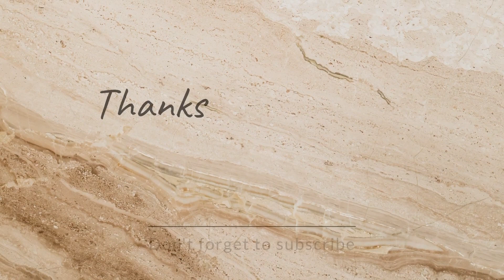Mattress protector review Amazon / waterproof mattress protector/ gadda cover review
guys aaj aapke double bed gadda cover Amazon review share Kiya hai

water proof gadda cover, Amazon review,